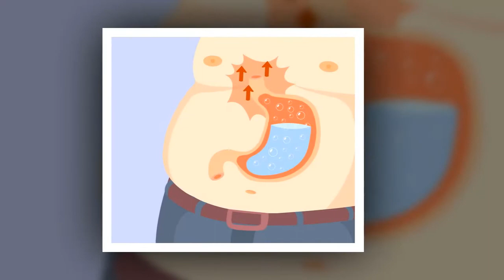how to get rid of gas problem in stomach naturally in urdu hindi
Hello Lovely friendz today we are going to share with you how to get rid of gas problem in stomach naturally in urdu hindi so that can be easy to understand for you in this video we told you about some awesome tips to cure stomach gas problem naturally and easily. watch this video share this video and like this video thanks.

shukriya.

Video Clips for these famous copyright free sites which provide a wide range of high quality pics and videos to its user so if you want then just visit these sites.

3 best winter fruits to improve digestive system in urdu hindi | health tips in urdu hindi

best foods that increase mind power and health in urdu hindi | health tips in urdu hindi

5 amazing benefits of gram for best health in urdu hindi | health tips in urdu hindi

5 foods that help you to avoid allergy in urdu hindi | health tips in urdu hindi